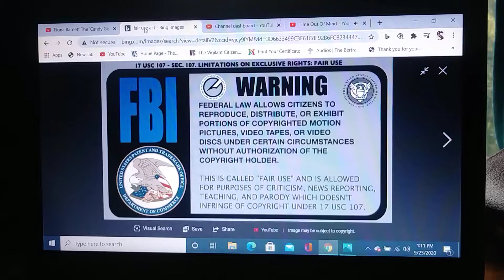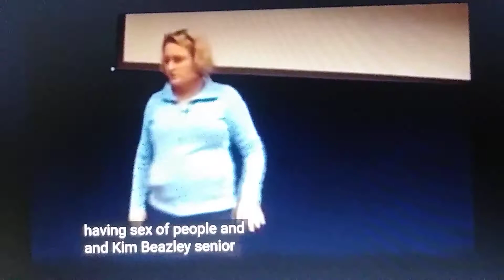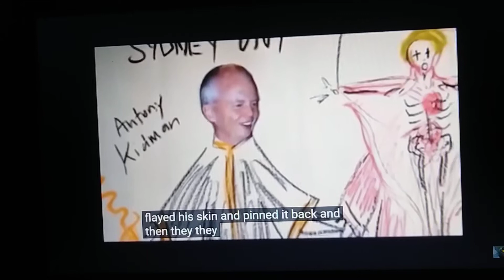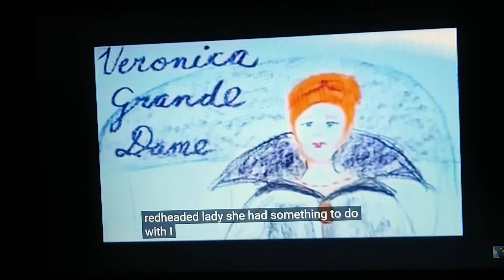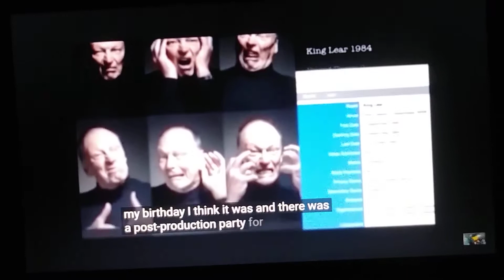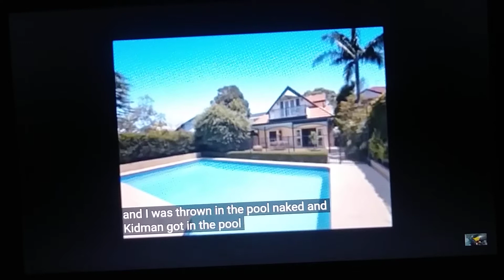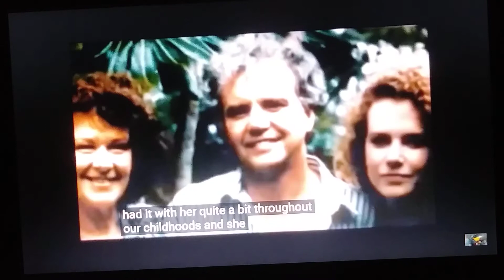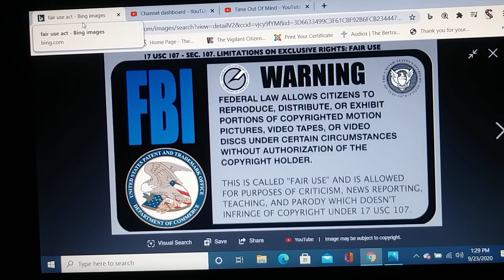309. HAPPY HALLOWEEN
FIONA BARNETT CANDY GIRL PT 4